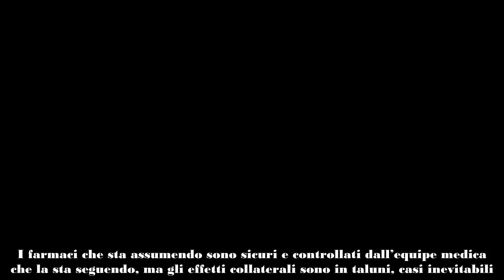Kate, l’ex segretaria spiffera tutto come sta davvero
L’ex segretaria di Kate ha spifferato tutto. Come stanno davvero le cose e quali sono le sue reali condizioni di salute.

Kate Middleton, secondo le statistiche operate dai tabloid inglesi ed internazionali è la più amata dai sudditi, seconda soltanto alla compianta Diana. Il suo savoir faire, l’atteggiamento intimamente regale e, la sua propensione ad aiutare il prossimo l’hanno resa un personaggio simbolo della Corona inglese. Anche per questo, quando ha annunciato di essere affetta da un cancro, in tanti sono rimasti spiazzati, addolorati e preoccupati per le sue condizioni di salute. Come è noto, la Principessa si sta sottoponendo ad una chemioterapia preventiva volta a debellare le cellule cancerose.